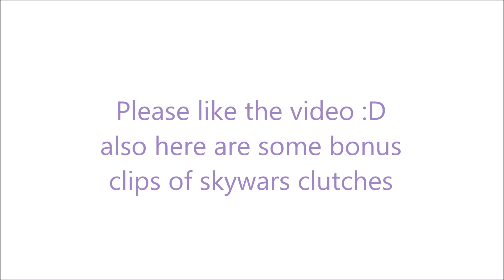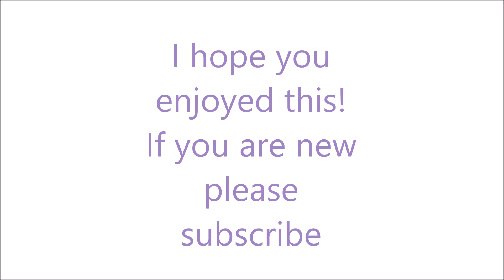WRECKING MINECRAFT FLY HACKER ON CUBECRAFT EGG WARS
Hiya guys welcome back to another egg wars video like I played in yesterday's vid! I encountered a stupid flying hacker on cubecraft on minecraft bedrock edition when playing egg wars and managed to kill them after loads of hard work in the battle! I went on to win the egg wars game as well and then made a small montage of sky wars clips afterwards. The support has meant so much to me :)

Minecraft is a sandbox video game created by Swedish developer Markus Persson, released by Mojang in 2011 and purchased by Microsoft in 2014. It is the single best-selling video game of all time, selling over 180 million copies across all platforms by late 2019, with over 112 million monthly active players.

Bedrock Edition (also known as the Bedrock Version or just Bedrock) refers to the multi-platform family of editions of Minecraft developed by Mojang AB, Xbox Game Studios, 4J Studios, and SkyBox Labs.

Skywars is a multiplayer PvP game where each player starts off on a separate island and tries to battle each other like in PvP. The main goal is to be the last person or team alive to win. Often there is a middle, larger island that contains chests with better loot.

Hey! Welcome to my gaming channel, at the moment I am trying to make daily gaming videos which well let's be honest, they sometimes do lack quality, but I try and just make videos of me and my friends vibing on games like minecraft. I currently do a series on Super Mario 64 and Monster Hunter World and also do some Fortnite videos here and there but haven't really touched that game in a while. HOPE YOU ENJOY :D